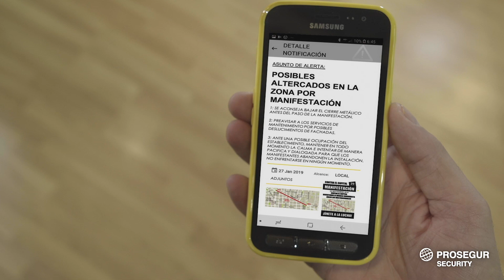Conoce a nuestras empresas- Prosegur